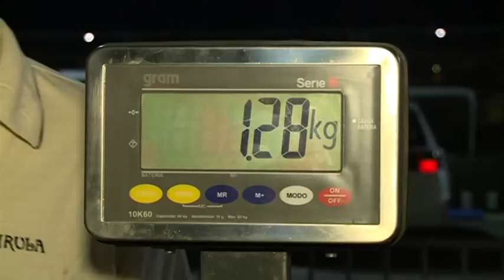PESCA CALAMAR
El trofeu Dr Capella de pesca del Çalamar organitzat pel Club nàutic Hospitalet Vandellòs va concloure aquest passat divendres 31 d'agost. Aquest any les 17 embarcaions que han participat han pescat un total 35 KG  i mig de calamars durant les 3 jornades que ha durat aquesta competició.